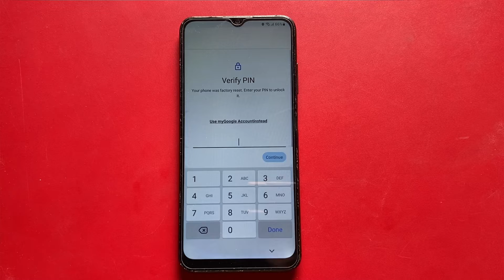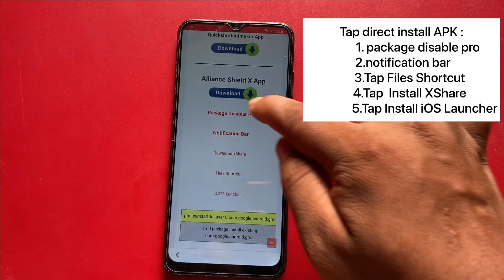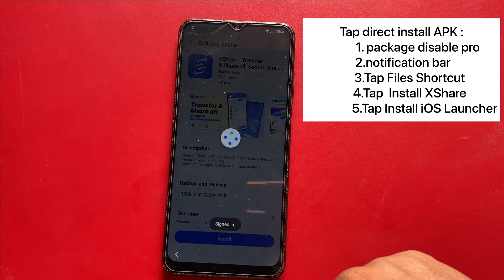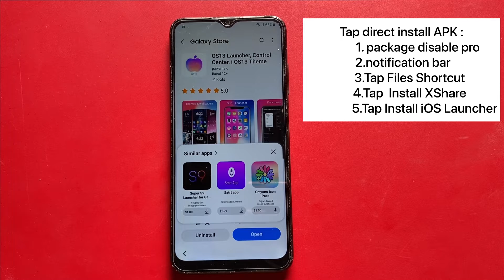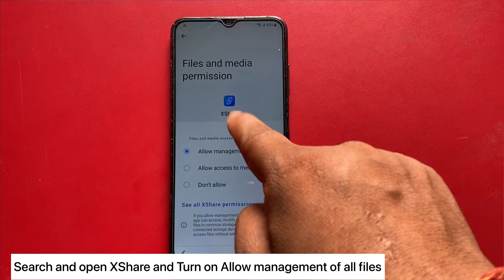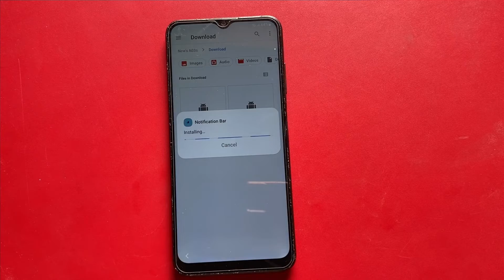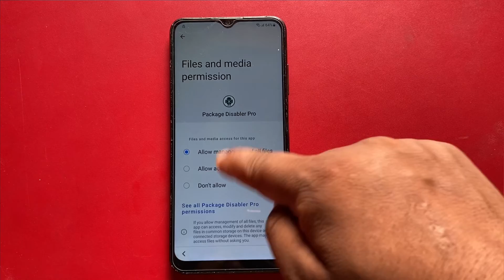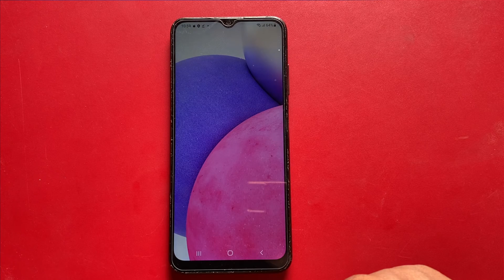Samsung A02 Frp Bypass without Pc | Without Restore/ Back up data | A02 Unlock google lock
Samsung A02 Frp Bypass | *#0*# Not Working fix | Without restore/Back Data | Unlock google lock without tools
without Computer
without alliance shield X
without event launch browser